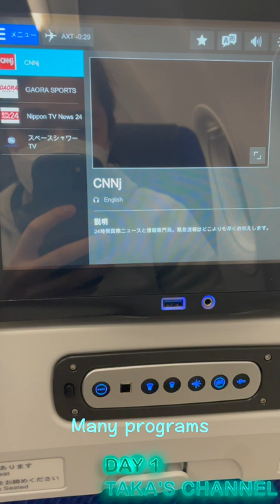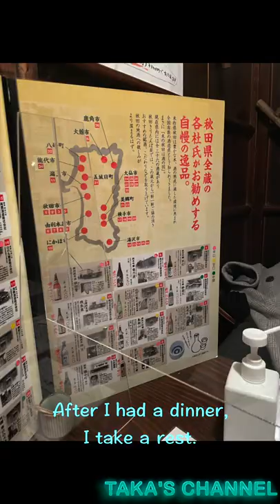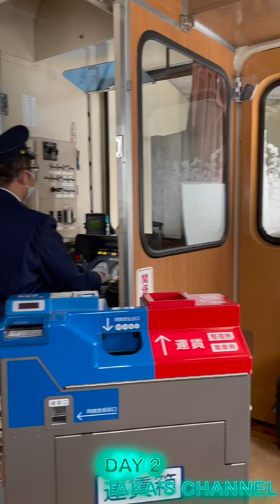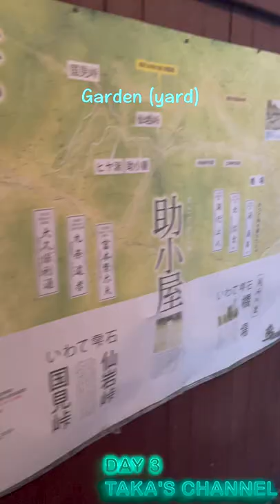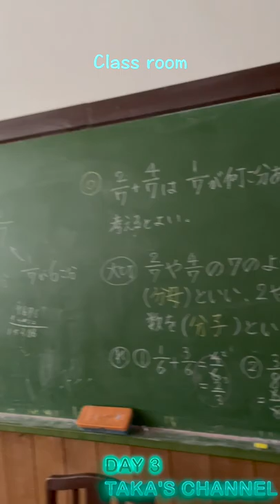Travel VLOG in winter 🇯🇵AKITA, JAPAN🇯🇵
I'm Taka from Japan, This is my travel Vlog.
I went to Akita for the first time, it was so nice experience to me,
and Akita is so nice place.
My English and editing skill is poor, but I hope you'll enjoy my video!

Taka's channel official
My name is Taka from Japan, I'd like to share lots of things.Not only Japanese food, culture, places, but also other things.
Hope you'll enjoy my channel.